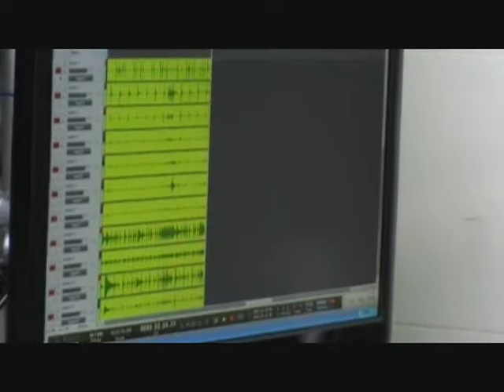Estrada de Ferro Stars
Adoro esta música e este vídeo... Celão destruindo!!! rsrs